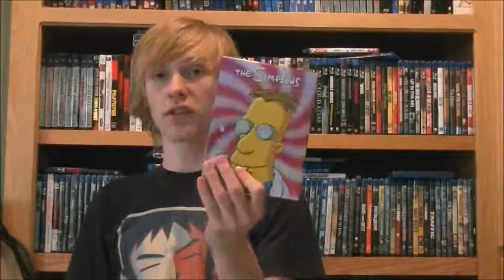Blu-Ray Buys #14: Simpsons Seasons!!!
Blu-rays and T.V. seasons I've picked up over the last month or so.